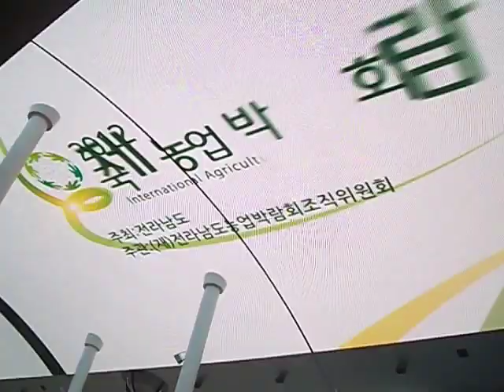Yoesu Expo 2012 - Video 7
A TV commercial on the main screen, camera briefly pans away at the end to give the video some scale.